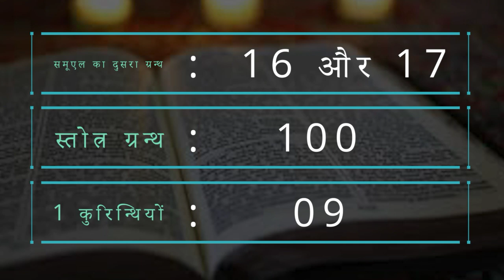"बाइबिल तीर्थयात्रा" दिन - 142 : 20/10/2020